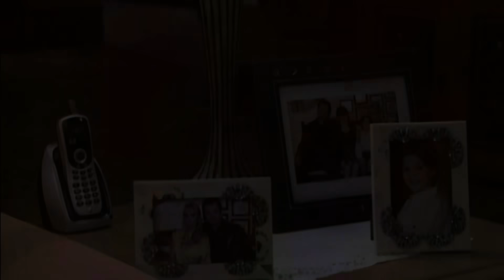Meu Pecado: 07/09 - QUINTA-FEIRA (Capítulo 29)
Confira tudo o que vai acontecer em Meu Pecado 07/09 Resumo completo. Meu Pecado quinta-feira. Meu Pecado resumo dos próximos capítulos da novela Meu Pecado. Resumo Completo de Meu Pecado por dia.

Meu Pecado 07/09/2023  Resumo Diário. Resumo da novela Meu Pecado de 07 de setembro de 2023. Resumo do Dia Meu Pecado 07/09. Resumo de 07 de setembro.

Resumo da novela Meu Pecado hoje 07 de setembro de 2023.
Resumo Sem Cortes Meu Pecado 07/09/2023.
Meu Pecado 07/09/2023 quinta-feira capítulo 29 completo.

Resumo da novela do SBT Meu Pecado. Meu Pecado resumo semanal com imagens. Telenovela Meu Pecado.